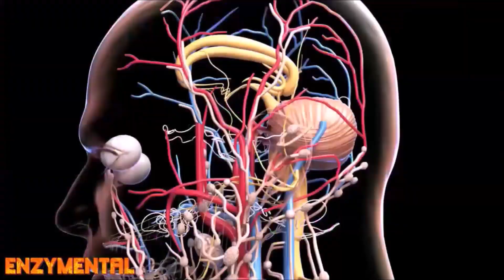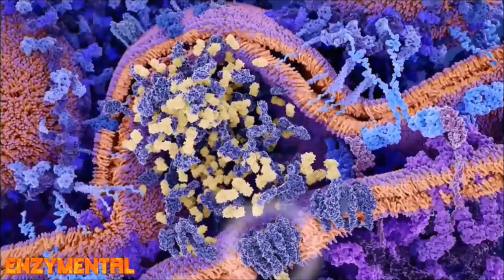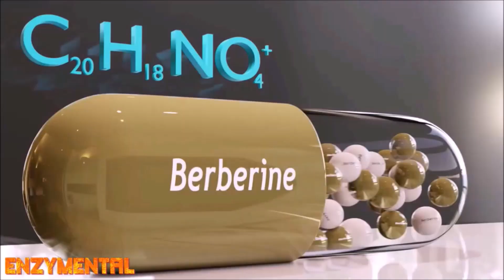Berber-BRAIN: How Berberine fights Alzheimer's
Today, I detail how the golden-yellow alkaloid Berberine combats the neuro-inflammation and neurodegeneration of Alzheimer's Disease.